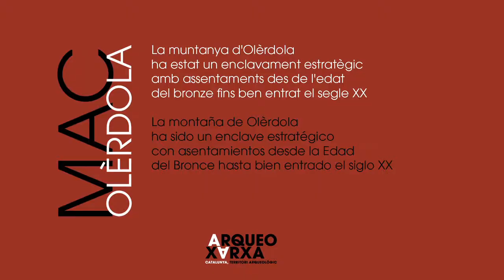Arqueoxarxa: Olèrdola - Museu d'Arqueologia de Catalunya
La muntanya d'Olèrdola ha estat un enclavament estratègic amb assentaments de diversa intensitat des de l'edat del bronze (poc menys de 4.000 anys enrere) fins ben entrat el segle XX.